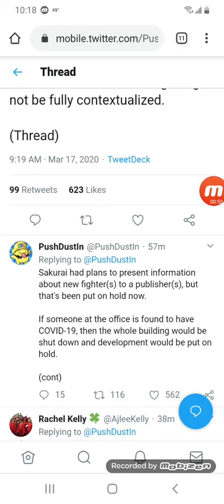Breaking Nintendo news: the next dlc fighter for smash ultimate is delayed hopefully in March direct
March direct reavel